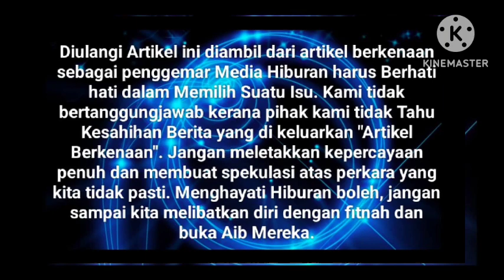"STOP PORAK-PERANDA." SEKALI INI RESPON PED4S PUTERI SARAH ⁉️😱 MASYALLAH ⁉️🤲🤦🏻‍♀️